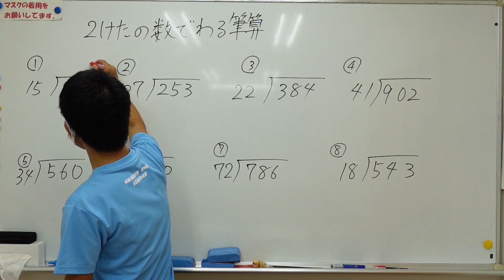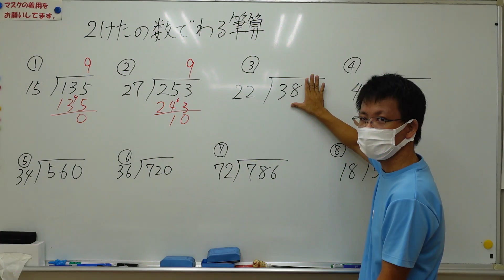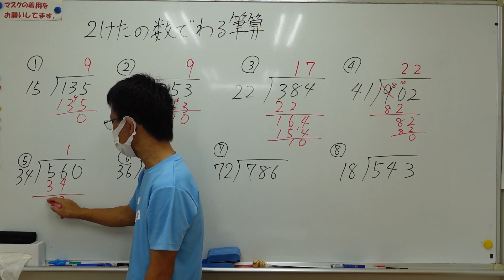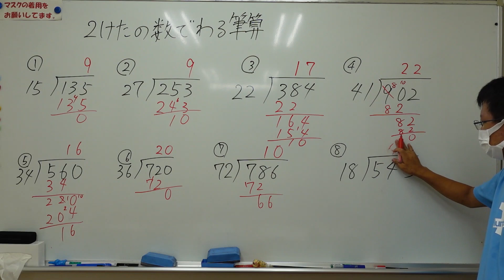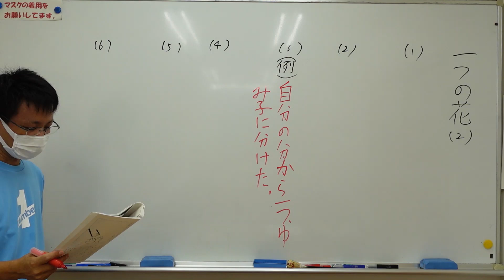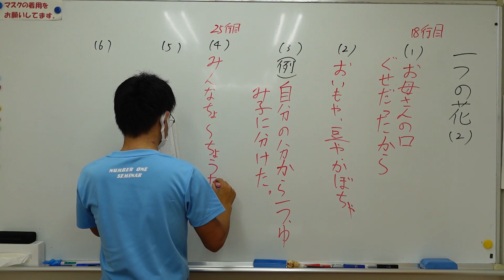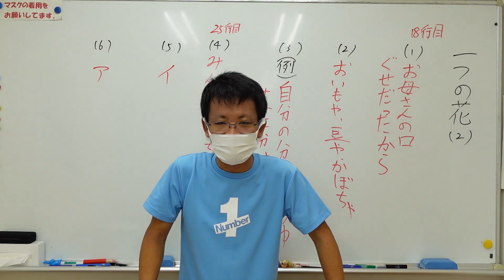ナンバーワンゼミナール 小4算国 23,8,8 ダイジェスト版(２けたのわり算の筆算・一つの花)